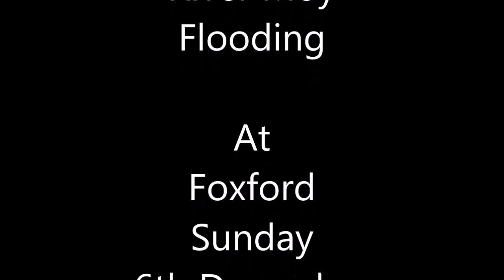Flooding at Foxford from Storm Desmond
Flooding at Foxford Co Mayo after 2 days of incessant rain from storm Desmond. The nursing home near here was evacuated shortly after I shot this video, on Sunday 6th December 2015.